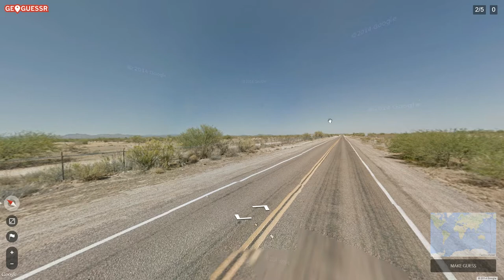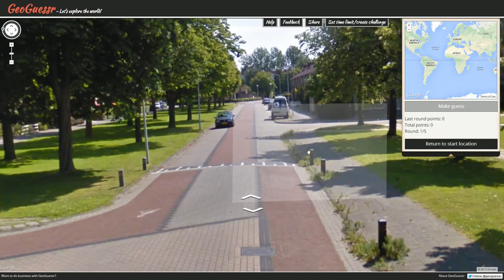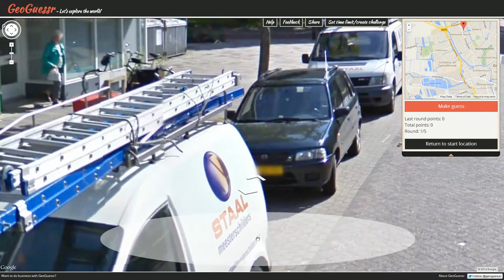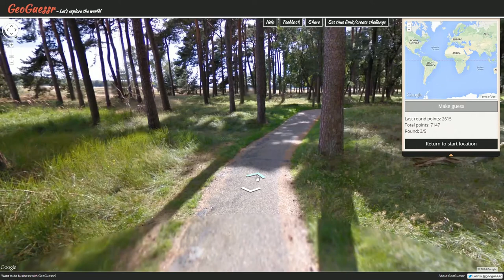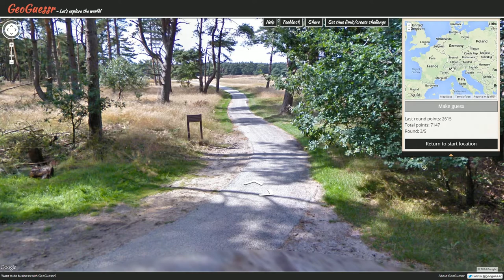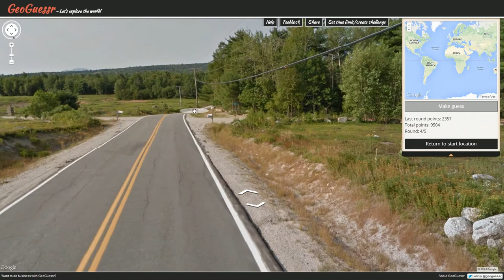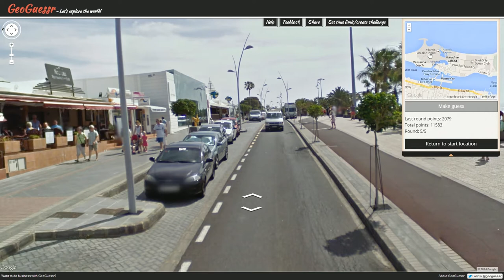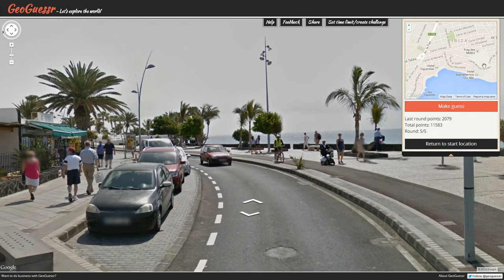Pro Plays with Ather - GeoGuessr Tips & Tricks - Episode 202 (Viewer Challenge 84: Atlantis)